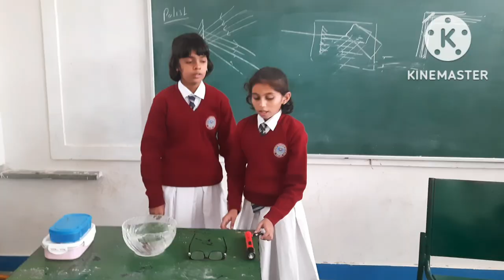Light and Shadow class 6 Science